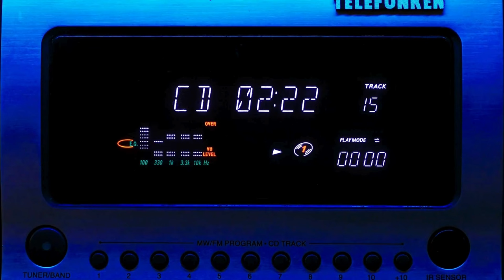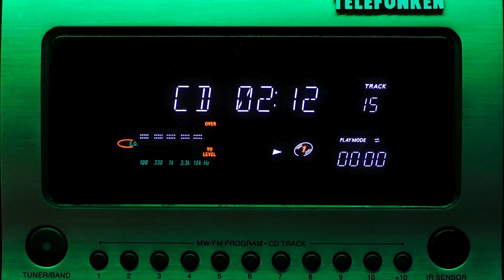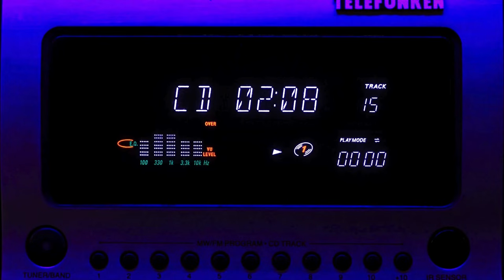AI Apocalypse: Unveiling the Secret Agenda of Artificial Intelligence